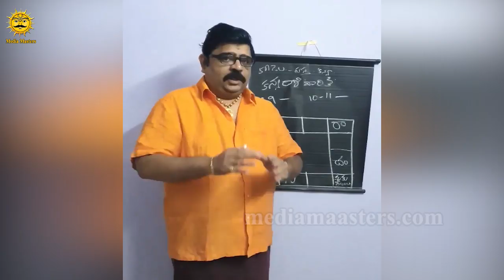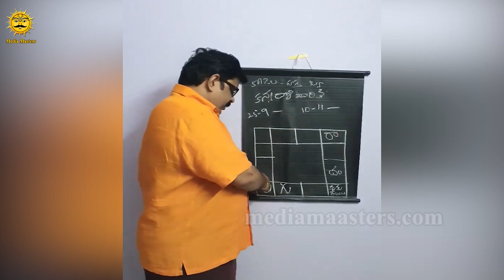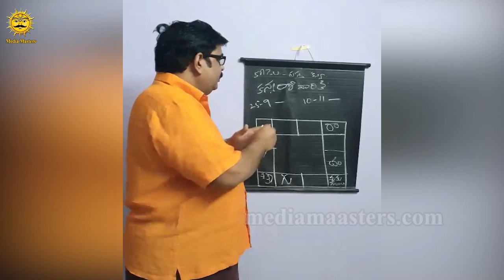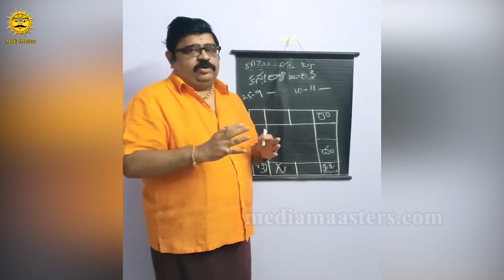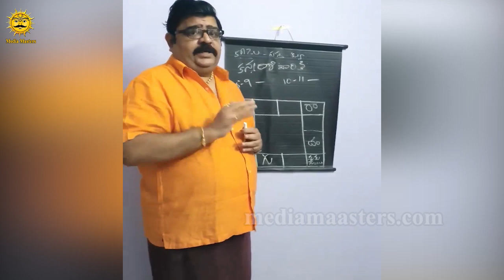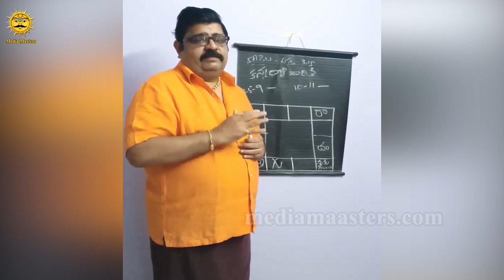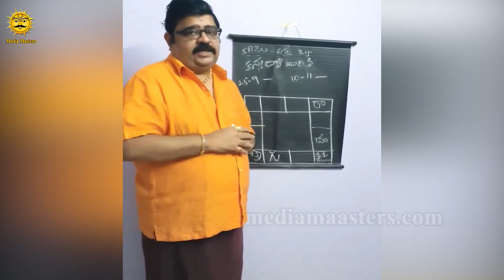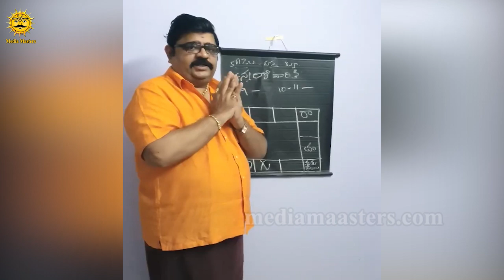Venu Swamy Revealed Facts Behind Kodela Siva Prasad Rao Incident | Media Masters